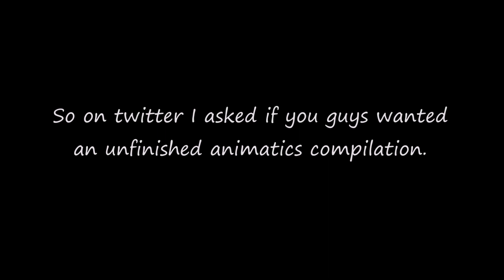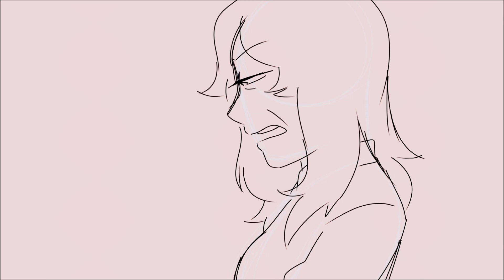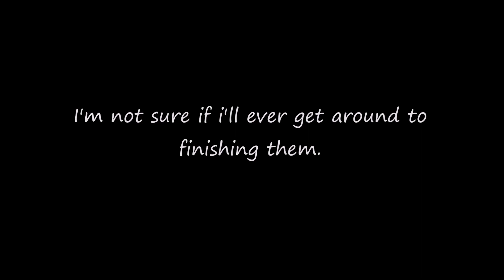Unfinished Animatic Compilation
So here are the unfinished animatics... some are quite old! Haha

We have...
1. I am Damaged - Heathers
2. Good for you - Dear Evan Hansen
3. Escapism (Song by Rebecca Sugar, Steven universe) - Doki Doki Literature Club
4. To be a princess - OC's
5. Burn - Hamilton

Song used for beginning and end: Neko Atsume OST BG music

Ahh, hopefully I find motivation to remake a few??? I do like the direction I was taking for I am damaged and ddlc... We'll see!